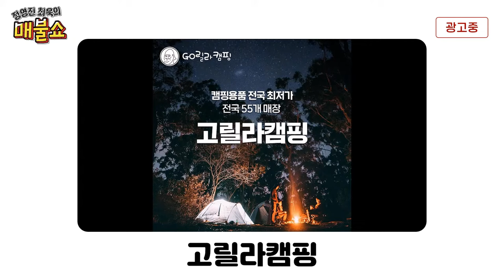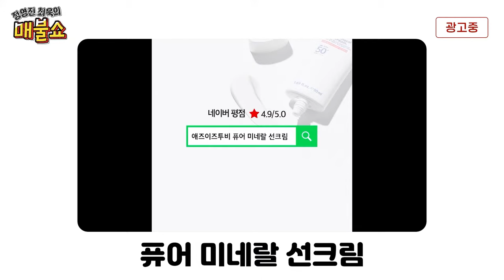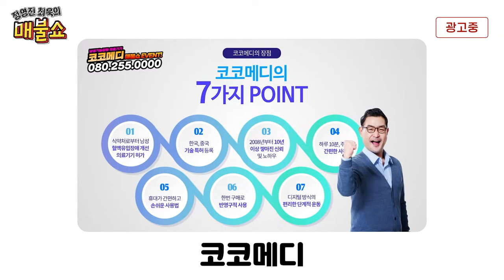산부인과 의사가 경험한 응급상황! | 매불쇼 풀버전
0:00 - 오프닝
3:29 - 사이다 헤드라인: 곽수산 X 엑소
42:24 - 건강이 최고: 정재훈 X 김지연
1:08:35 - 거침없는 세계사: 썬킴